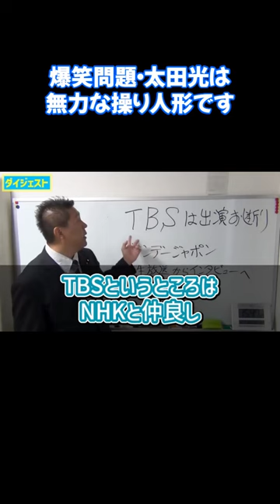太田光は無力な操り人形です